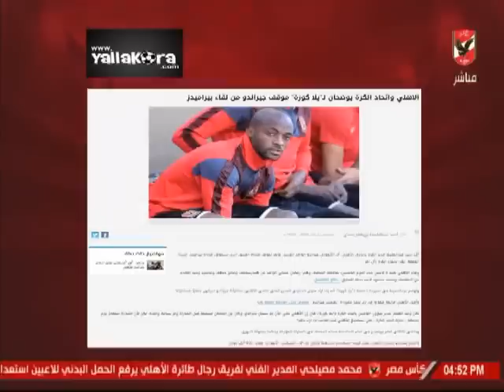اسلام الشاطر يوجه رسالة قوية لـ اتحاد الكرة بسبب ماحدث من قيد لنادى بيراميدز قبل مواجهه الاهلى